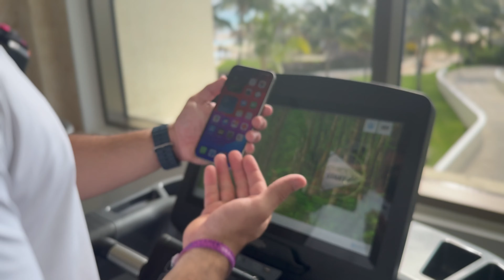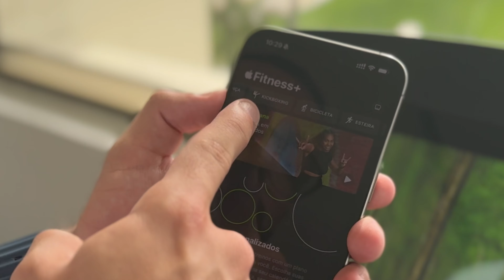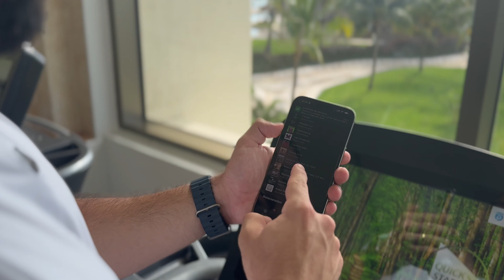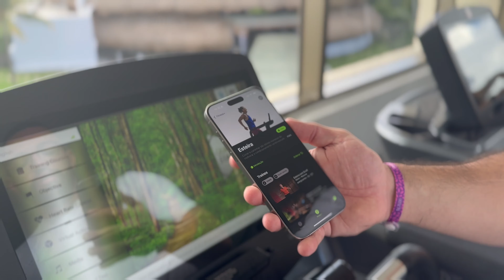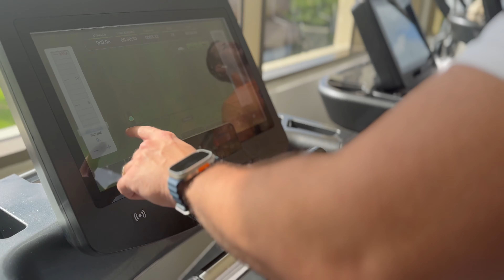Como eu usei o Apple Fitness+ para PERDER GORDURA!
👕 Compre uma Tech T-Shirt da Insider:
👉 Cupom: MATHEUSKISEBF

❇️ Veja os produtos que mais recomendo na Amazon Brasil:

🇧🇷🇺🇸Abra sua conta digital GLOBAL, apenas com documentos brasileiros, aceita em mais de 180 países, SEM taxas de abertura, manutenção ou anuidade e receba até $20 (dólares) ao fazer sua 1ª operação de câmbio usando meu cupom:
👉 Cupom: MATHEUSKISE20
*o cashback é de 2% e seu valor máximo é de $20 [dólares americanos] // a operação de câmbio precisa ser feita dentro de até 15 dias, desde que inserido o código no app, para ganhar o benefício.

APROVEITE AS PROMOÇÕES DO ALIEXPRESS BRASIL!
*Descontos de até 80% com tributos já incluídos, entregas a partir de 3 dias com garantia de entrega

😉🎬💯 VIRE MEMBRO AMAZON PRIME
Aproveite frete GRÁTIS e rápido, filmes, séries, músicas e muito mais por apenas R$ 9,90/mês

▸ ÍNDICE:
00:00 Introdução
00:50 Como funciona?
01:47 Sobre os exercícios
02:48 Aplicativo
07:16 Treinando
09:50 Pós-treino
11:13 Resultados
12:52 Finalização